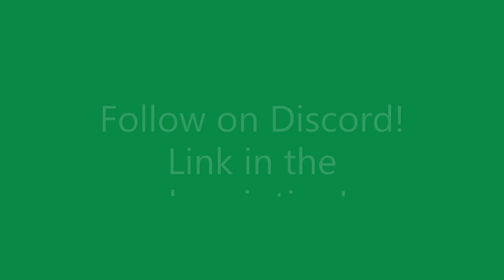Lets Play Java Minecraft- I can go the distance to find a village!- #20